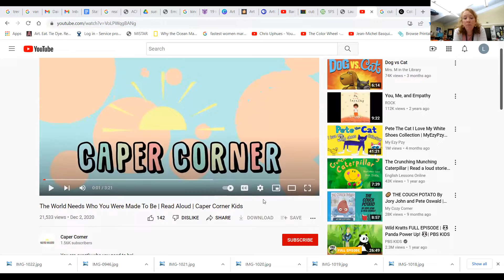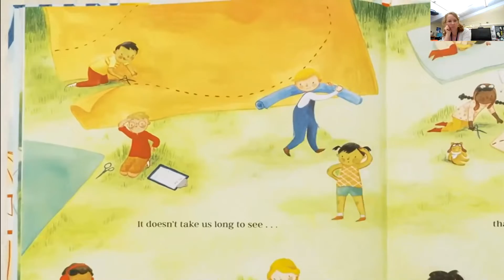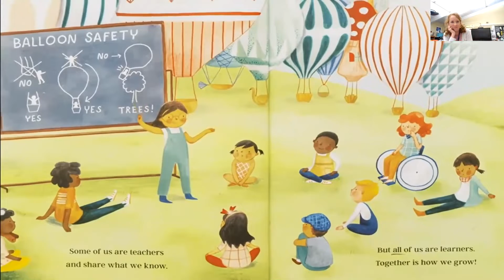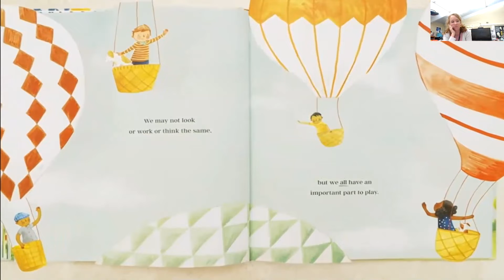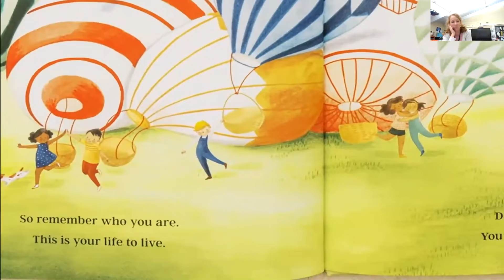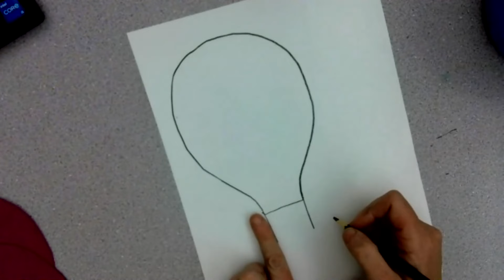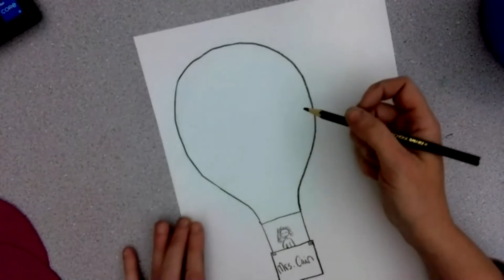Kindergarten and 1st Hot Air Balloon